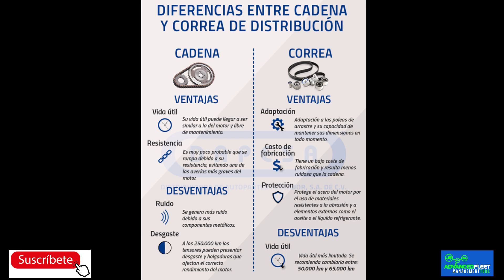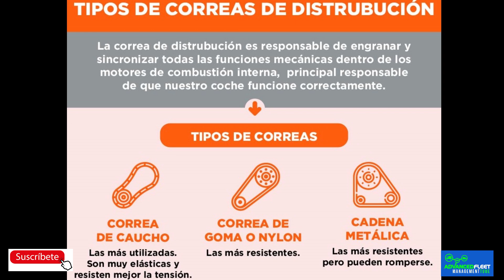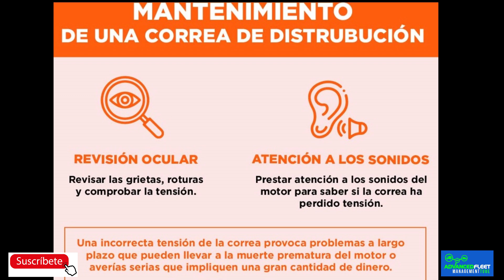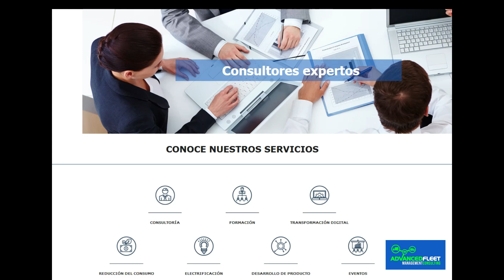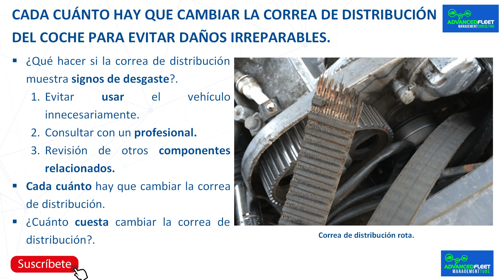Cada cuánto hay que cambiar la correa de distribución del coche para evitar daños irreparables.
La clase-vídeo desarrolla porque la correa de distribución es uno de los elementos más críticos de los coches, ya que una avería o un mal mantenimiento puede generar daños devastadores en los vehículos.

Bibliografía.
Cómo Realizar el Mantenimiento de la Correa de Distribución de tu Coche